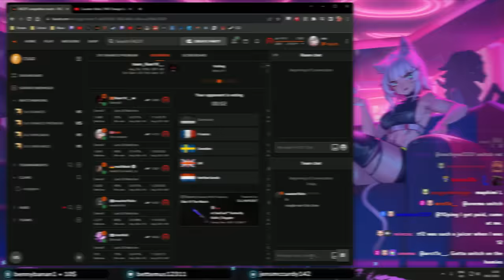DESTROYING TOXIC 4000 ELO FACEIT PLAYERS